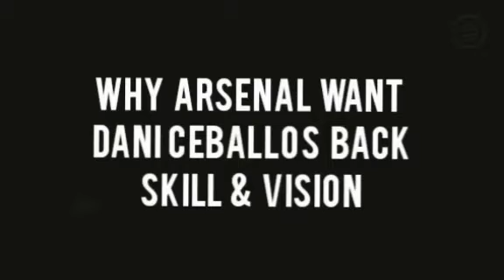Dani Ceballos Welcome Back To Arsenal | Skills & Vision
Dani Ceballos is back at Arsenal, His Skills and Vision stands him out, what a beautiful player!